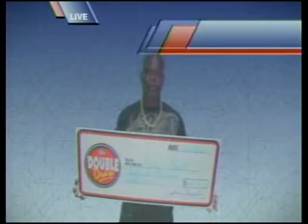Double Draw Midday 18233 05212015